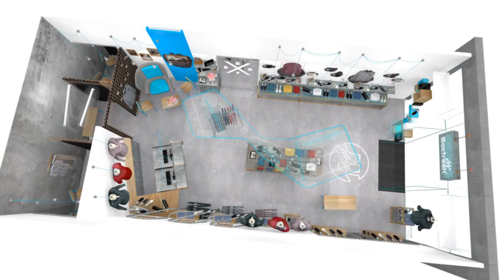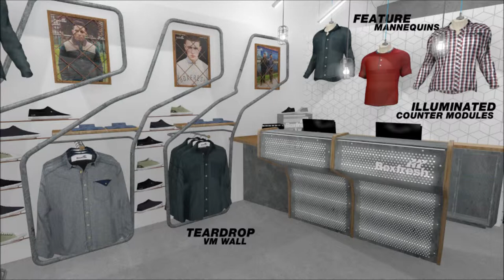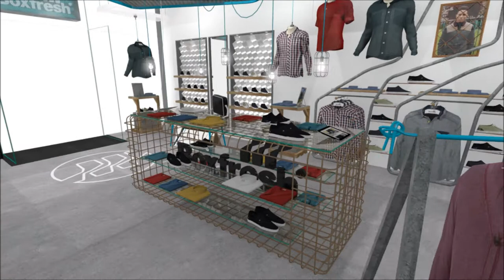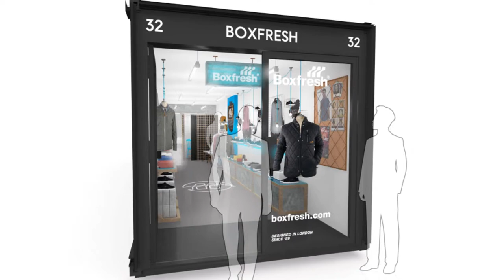Boxfresh Retail Concept Walkthrough 12 06 12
This video shows the Boxfresh pop up shop conept walkthrough.  This concept was installed at Boxpark, Shoreditch, London.